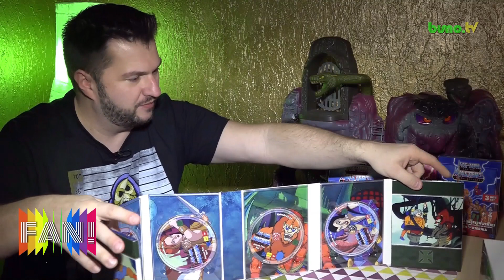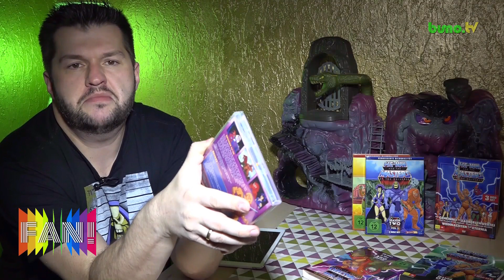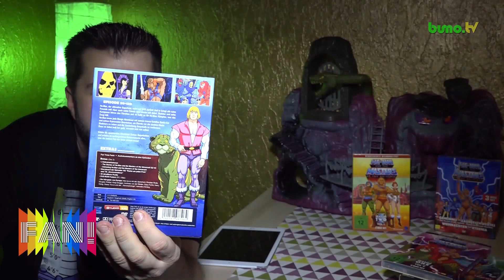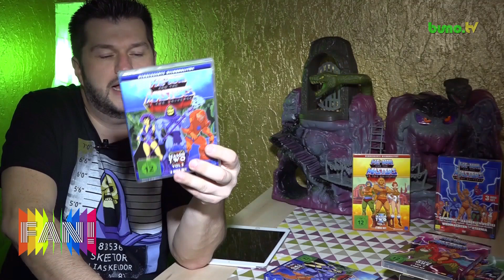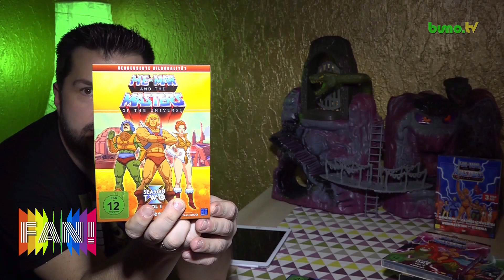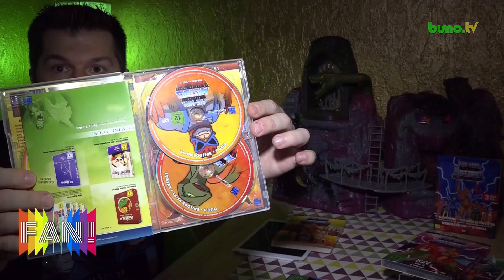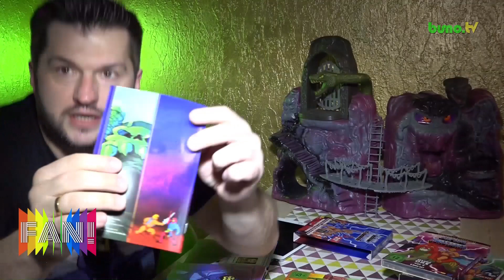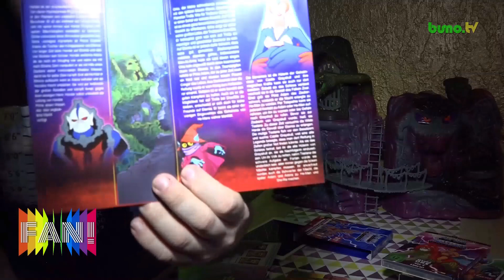MOTU-DVDs von New KSM | 23.3.2018 | FAN! - Das Sammlermagazin # 35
Hallo,FANs!

Heute zeige ich euich die "Masters of the Universe" DVDs der Firma "New KSM".

P.S. : Die nächste Folge unserer Sendung folgt wegen Karfreitag erst am 6.4.18 ab 15 Uhr !